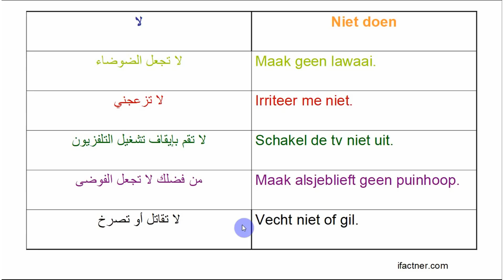Learn Dutch تعلم اللغة الهولندية - Don't - English Arabic speaking course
Learn Dutch fast in one hour with our list of 17 most common expressions and lessons words. This is a crash course in Dutch. Try to memorize all words and sentences and you will find yourself having a wonderful conversation with native citizens easily. Learn Dutch Phrases with Ifactner!

Combine your knowledge of Dutch vocabulary and Dutch grammar: practice phrases in Dutch!

In the "Dutch for Beginners" video series, Ivectner shows you a simple Dutch video. The video contains translations in both languages: Dutch and Arabic. This way you can practice what you have already learned on ifactner.com: Combine the most common words with basic Dutch grammar.

Leer met Nederlands Zinen Effectner!

Mitt de Nederlands Lyson in the Serre Niederlands for the Builders' Compineren We de Pace's Wordnecnice Nederlands Mitt de Kines van de Basingergramatika. De NT2 Video ZG IN Infodation Verhaltge in Heat Nederlands, Met Undertitling in Heat Engels in Heat Nederlands.

Ifactner is a Dutch teacher online at ifactner.com.